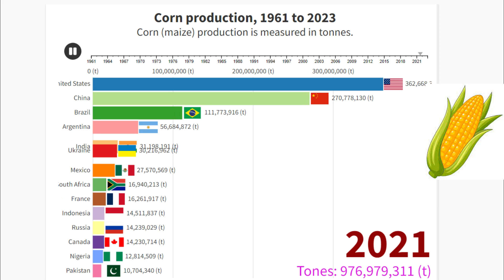Corn Producation 1961 to 2023 bar chart race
Description:
Welcome to our captivating bar chart race showcasing the fascinating journey of corn production from 1961 to 2023! In this visually dynamic video, we'll take you on a historical and futuristic journey through the ever-evolving landscape of corn cultivation and production.

🌽📊 Witness the transformation of corn production over six decades as we animate the data into an engaging bar chart race. See how the industry has adapted to changing agricultural practices, technology advancements, and global trends.

🌍 Explore the regional shifts in corn production as different countries and continents compete for the top spot. Watch as some nations rise to dominance while others face challenges and fluctuations in their output.

📈 Gain insights into the key factors influencing corn production, such as weather patterns, agricultural innovations, government policies, and market demand. Discover the impact of these factors on the world's most important cereal crop.

🔄 Experience the ebb and flow of corn production in real-time, as the bars rise and fall to reflect the changing annual yields. Marvel at the data-driven storytelling that allows you to see the big picture and the fine details simultaneously.

🔮 Lastly, take a glimpse into the future as we project corn production trends up to 2023. What can we expect in the coming years? Will corn production continue to rise, or are there challenges on the horizon?

Join us on this visual journey through time and data, as we unravel the history, trends, and projections of corn production. 🌽📈🌎